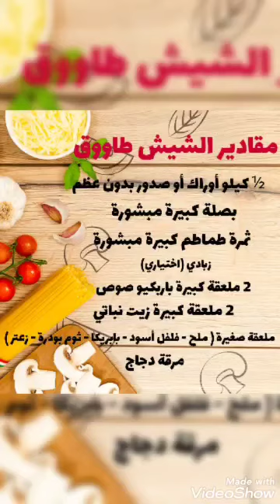خدي مني تتبيلة الشيش طاووق دي وماتدوريش تاني 🤪🤤 عظمة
شيش طاووق
الشيش طاووق
 الشيش طاوق